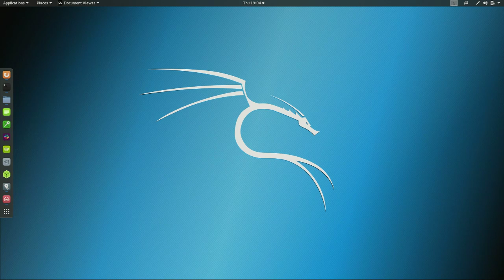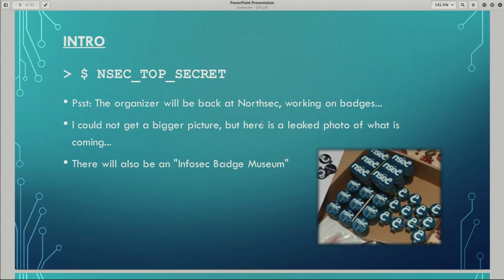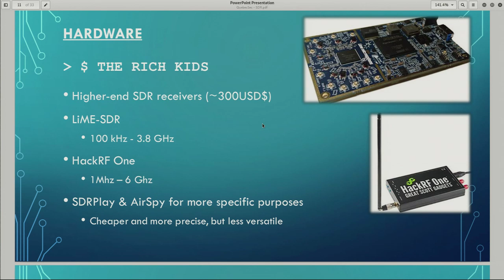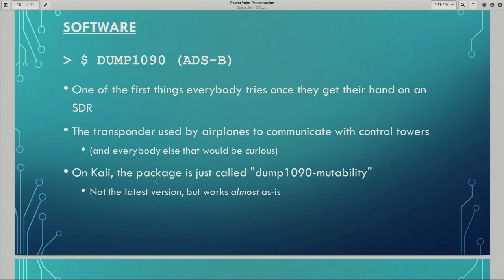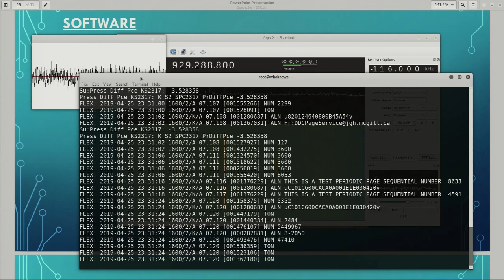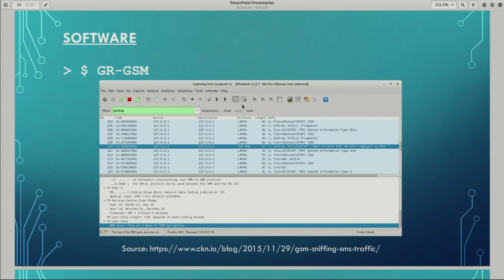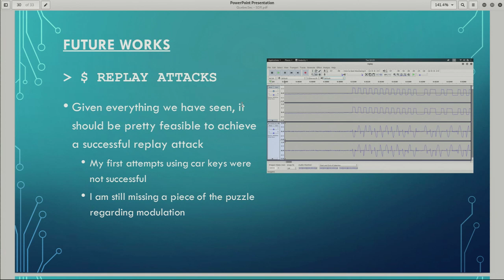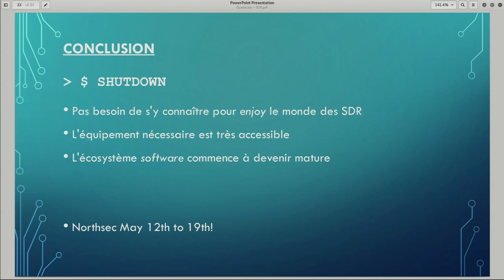QuebecSec - Avril 2019 - SDR Medley: Introduction aux Software-Defined Radios (Maxime Leblanc)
Lors du Hackfest 2018, j’ai eu la chance de mettre la main sur un petit ““dongle”” SDR au Soldering Village (merci @mlebel!). Après avoir pu réaliser quelques expériences, j’ai développé un nouveau champ d’intérêt et aimerais vous partager mes découvertes dans le contexte de la ville de Québec (notamment quelles fréqueneces intéressantes sont disponibles dans le coin).

Au menu: Écoute des avions environnants, de différents services d’urgence, un IMSI Catcher DIY et potentiellement des satellites en orbite! Bien-sûr je montrerai aussi comment mettre à profit une Raspberry Pi pour mener plus loin ces expérimentations.

Si le Dieu des Démos le permet, ce sera accompagné une démonstration ““live””. Et le plus beau, c’est que vous pouvez vous aussi vous équiper pour environs 30$ et reproduire le tout à la maison :-)